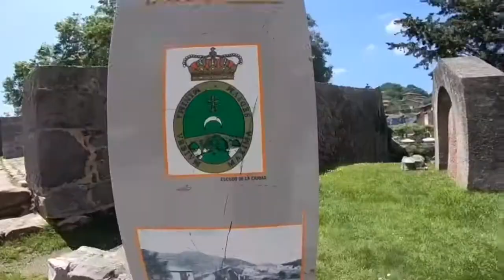SUMMER CAMP LLANES